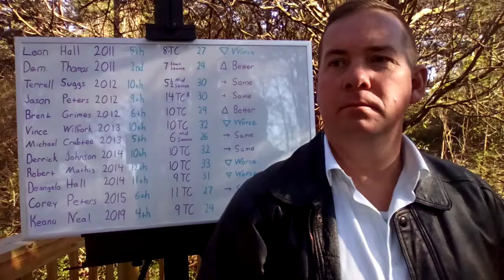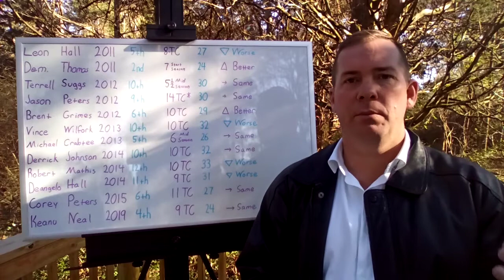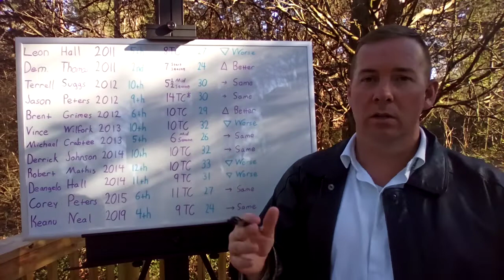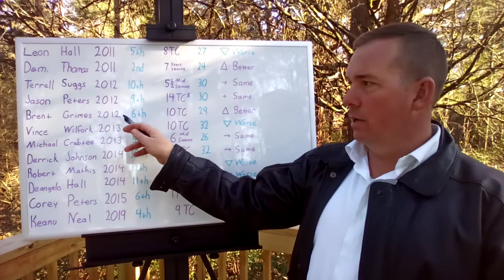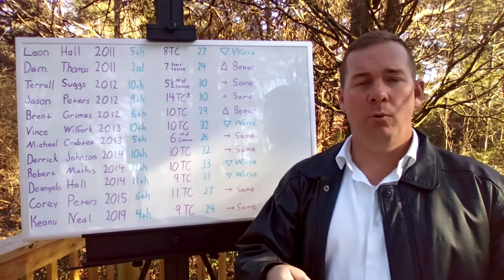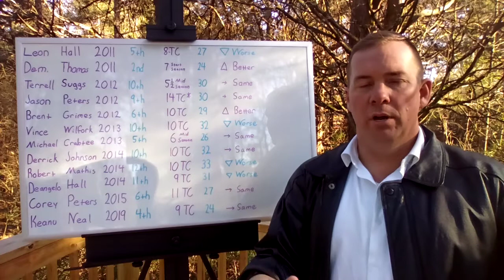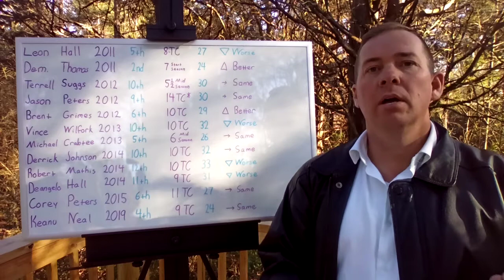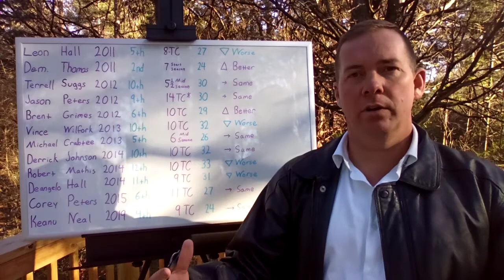K.C. Chiefs 2021 Off-season: Eric Fisher Injury Possibilities, NFL Case Studies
LENGTHY discussion about what we might expect for Eric Fisher. Yes, there are many different medical opinions and timelines available on the internet concerning Achilles tears.